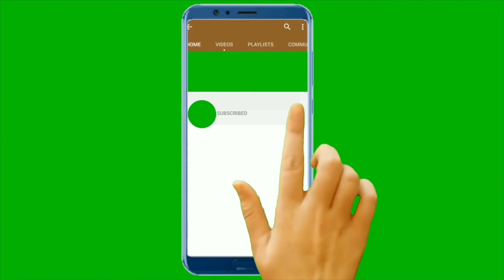ODDLY SATISFYING VIDEO